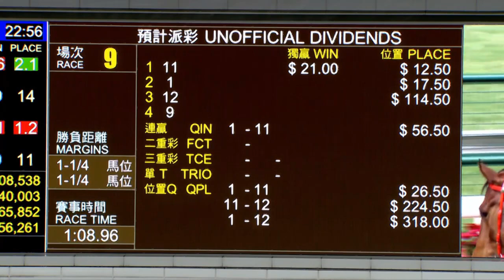2022 12 21 跑馬地 第九場 雪勇神駒 何澤堯